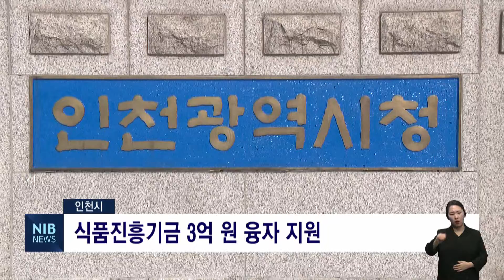[NIB 뉴스] 인천시, 식품진흥기금 3억 원 융자 지원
인천시가 식품위생업소의 경제적 부담을 덜어주기 위해 2022년 식품진흥기금 융자 사업으로 3억 원을 지원한다고 밝혔습니다.

시는 지난해 코로나19 발생 이후 육성자금 융자 대상을 모든 일반음식점과 휴게음식점 등으로 확대했고, 융자 이자율을 연 2%에서 1%로 낮췄습니다.

식품진흥기금 융자대상과 융자금 한도는 일반음식점과 휴게음식점, 제과점 육성자금 2천만 원, 식품안전관리인증업소 시설개선자금 2억 원 등입니다.

융자기간과과 상환방법은 2천5백만 원 이상은 1년 거치 3년 균등분할 상환, 2천5백만 원 미만은 3년 균등분할 상환해야 합니다.